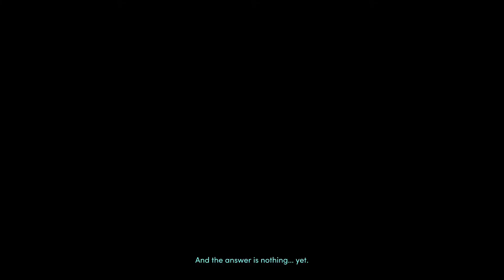[ep.1] New Tales from the Borderlands (No Commentary) Playthrough